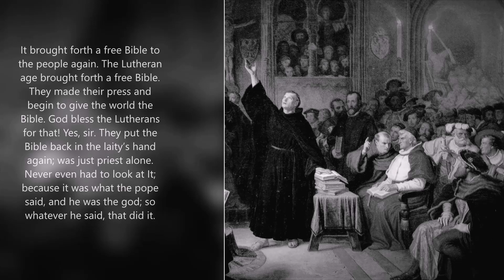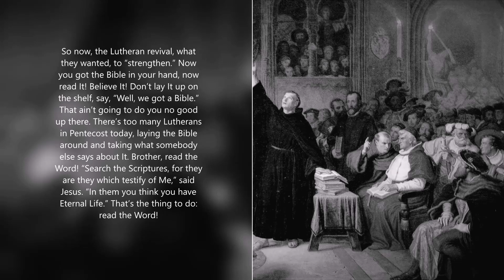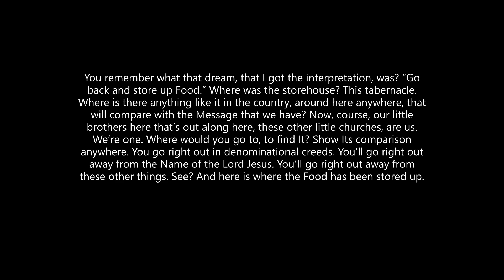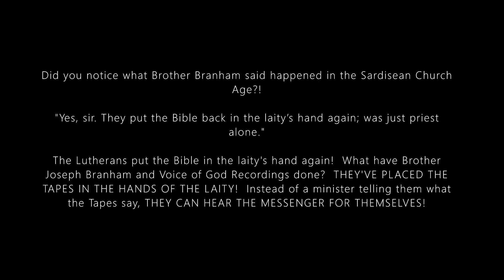The Lutherans & VGR Parallel: Putting The Bible And Tapes In The Hands Of The Laity & Predestinated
157 I’m telling you, what we need tonight is a back to the Bible and the Holy Ghost, brother, and the power of the resurrected Christ come into the Church working signs and wonders and miracles. Amen! That’s the Gospel. Yes.

158 Brought forth…so…Yes, that’s right, it did. The—the—the revival done some pretty good things there, that revival. But it didn’t bring forth the Holy Ghost. They didn’t bring that forth till down in this Laodicean age, down in the Pentecostal age. But it did do one thing. This revival done some things that He said, “Don’t let it die now, strengthen and keep adding to it.” See?

159 It brought forth a free Bible to the people again. The Lutheran age brought forth a free Bible. They made their press and begin to give the world the Bible. God bless the Lutherans for that! Yes, sir. They put the Bible back in the laity’s hand again; was just priest alone. Never even had to look at It; because it was what the pope said, and he was the god; so whatever he said, that did it.

160 So now, the Lutheran revival, what they wanted, to “strengthen.” Now you got the Bible in your hand, now read It! Believe It! Don’t lay It up on the shelf, say, “Well, we got a Bible.” That ain’t going to do you no good up there. There’s too many Lutherans in Pentecost today, laying the Bible around and taking what somebody else says about It. Brother, read the Word! “Search the Scriptures, for they are they which testify of Me,” said Jesus. “In them you think you have Eternal Life.” That’s the thing to do: read the Word!
    60-1209 - The Sardisean Church Age

103 You remember what that dream, that I got the interpretation, was? “Go back and store up Food.” Where was the storehouse? This tabernacle. Where is there anything like it in the country, around here anywhere, that will compare with the Message that we have? Now, course, our little brothers here that’s out along here, these other little churches, are us. We’re one. Where would you go to, to find It? Show Its comparison anywhere. You go right out in denominational creeds. You’ll go right out away from the Name of the Lord Jesus. You’ll go right out away from these other things. See? And here is where the Food has been stored up.

104 Well, one Message that I preach here to you all…Look, I’ve been preaching from one to six hours to you, on a Message. Well, if I had to use one of those Message, I’d take a week to take It, just a little bit here and a little bit there, see, because It’s been stored up here.

105 It’s on tapes. It’ll go worldwide on the tapes, where people in their houses. Them tapes will fall right into the hands of the predestinated of God. He can direct the Word. He’ll direct everything just exactly to its course. That’s the reason He sent me back to do this. “Store up the Food here.” He forbid me to go overseas.
    62-0601 - Taking Sides With Jesus